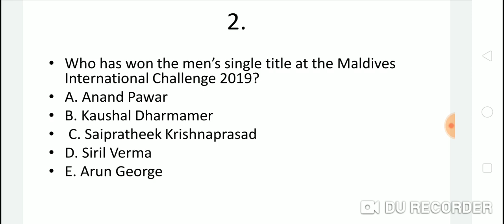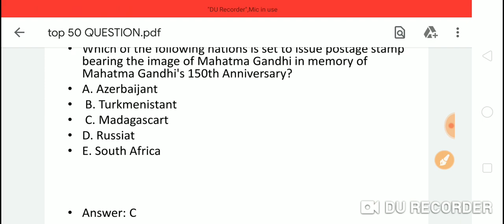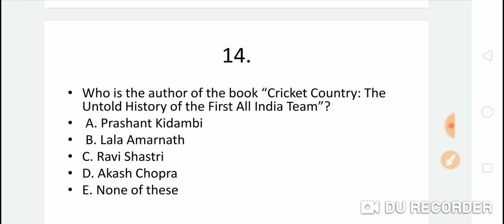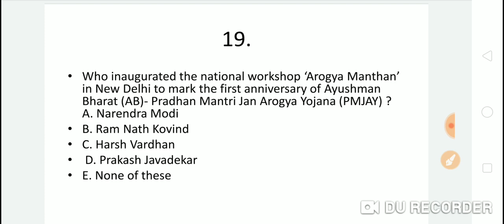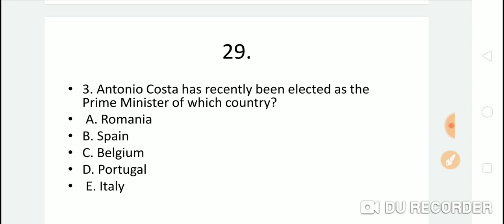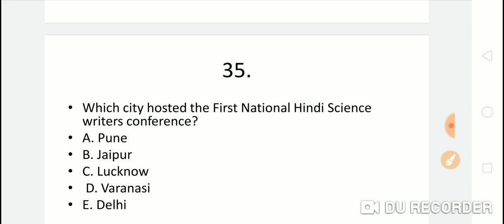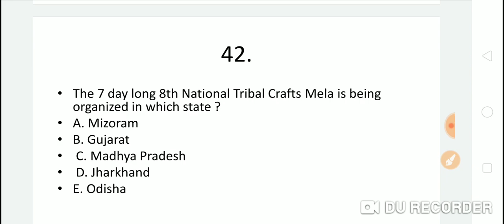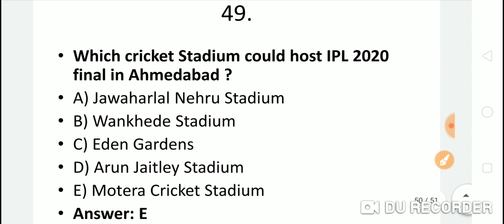SSC CGL 2019 BEST 50 CURRENT AFFAIRS FOR NEXT SHIFTS EXAM. IMPORTANT CURRENT AFFAIR। रट जाओ।